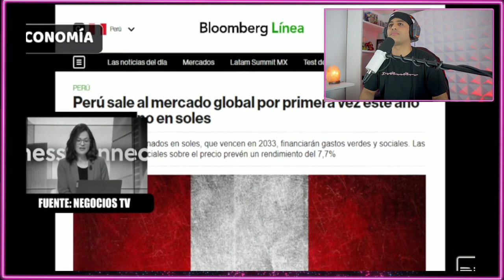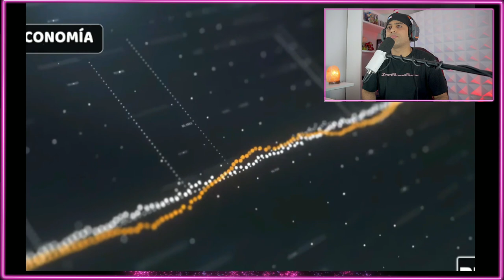PERÚ lidera el camino en Latinoamérica - REACCIÓN